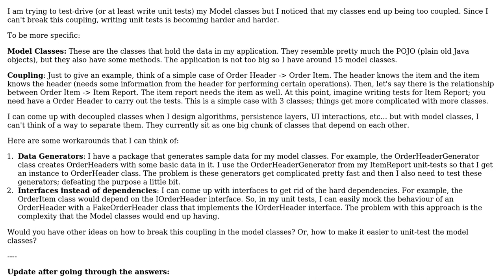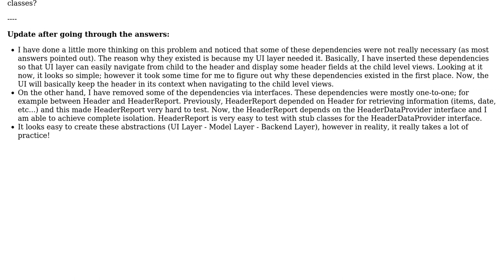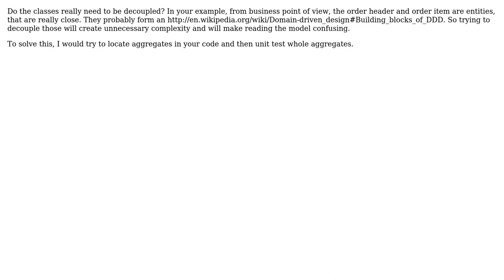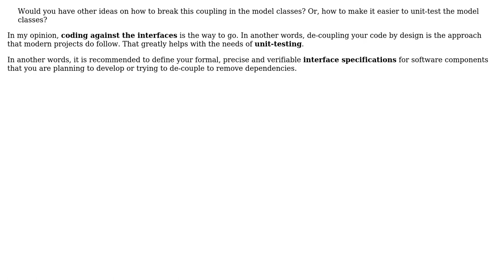Achieving decoupling in Model classes (4 Solutions!!)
Achieving decoupling in Model classes

With thanks & praise to God, and with thanks to the many people who have made this project possible! | Content (except music & images) licensed under CC BY-SA | Music | Images & others | With thanks to user Yusubov user Michael Brown user Jordao user Guven user Euphoric and the Stack Exchange Network Trademarks are property of their respective owners. You are responsible for your own actions.